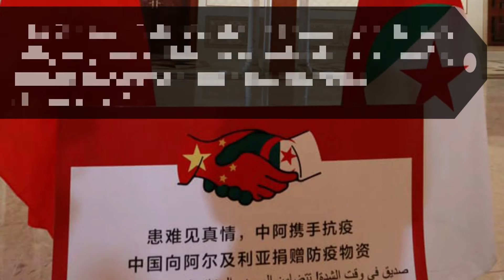En Algérie, l’ambassade de Chine célèbre l’arrivée d’une aide médicale avec un slogan du Hirak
Le 21 avril 2020, l’Algérie a reçu de la Chine une nouvelle aide médicale constituée d’un million de masques, des respirateurs artificiels et des tests de dépistage du coronavirus
L’ambassade de Chine à Alger a annoncé l’arrivée de ce don en empruntant une brève formule qui célèbre «l’union» entre le peuple algérien et son armée
«La Chine et l’Algérie khawa khawa [sont frères, ndlr] toujours solidaires et unies dans la lutte!», affirme la représentation diplomatique chinoise en Algérie
En effet, du 22 février 2019 jusqu’au début du confinement, des millions d’Algériens ont scandé lors des manifestations qui ont abouti à la chute de…
l’ex-Président Abdelaziz Bouteflika «Deich Chaâb khawa khawa [l’Armée et le Peuple sont des frères, ndlr]»